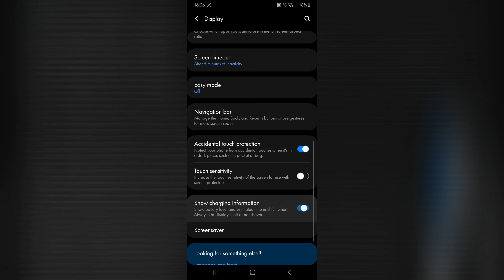How to show charging information and battery percentage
How to show charging information and battery percentage on android.

Phone used: Samsung A50